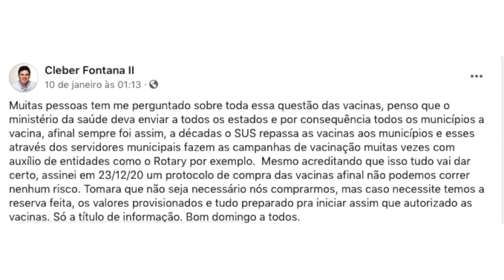Francisco Beltrão confirma plano de compra da CoronaVac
A medida é preventiva e o município deve seguir o plano nacional de vacinação.